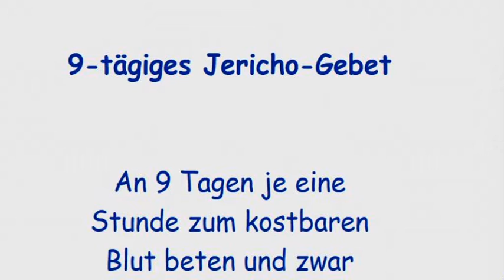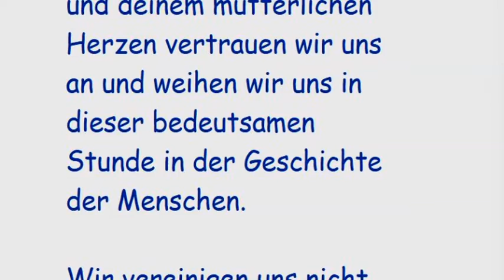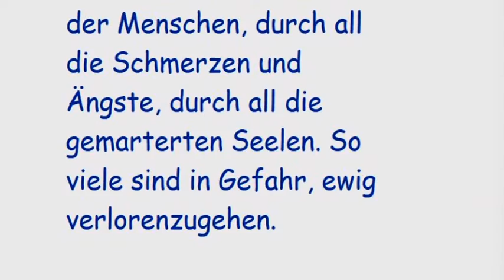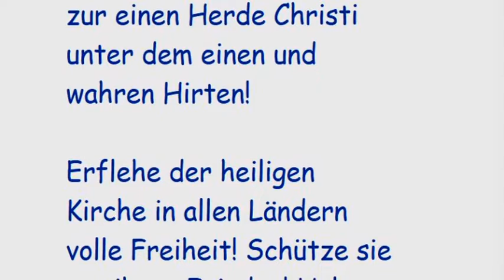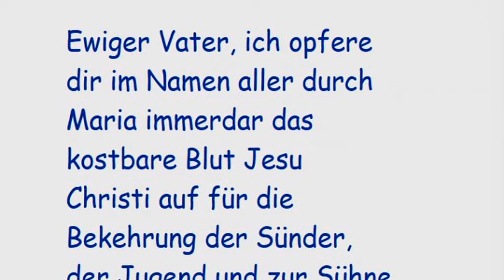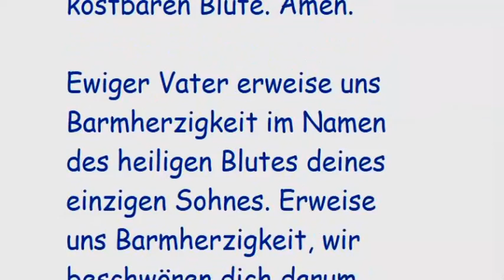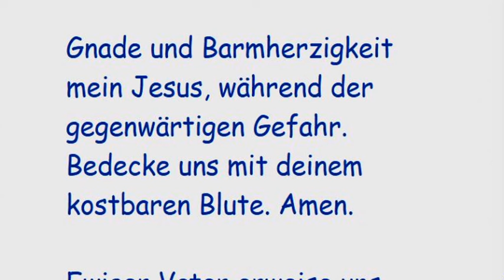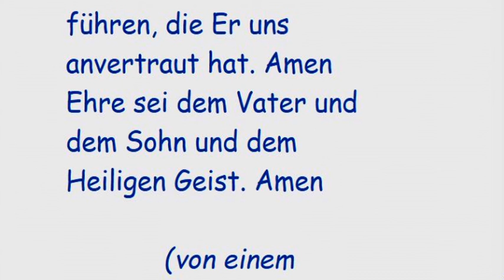3. Tag 9-tägiges Jericho-Gebet